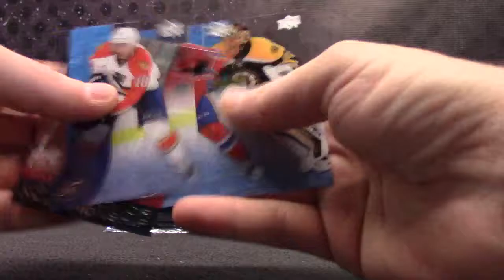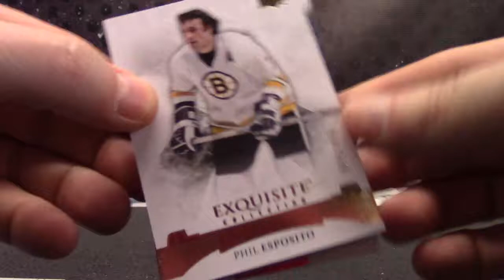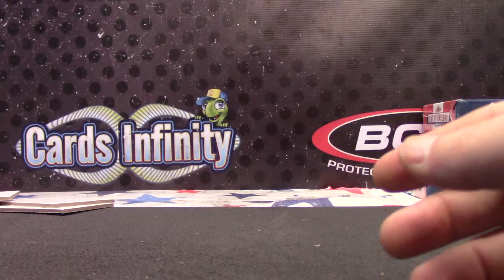Ehren's 2015/16 ICE Hockey Box Break